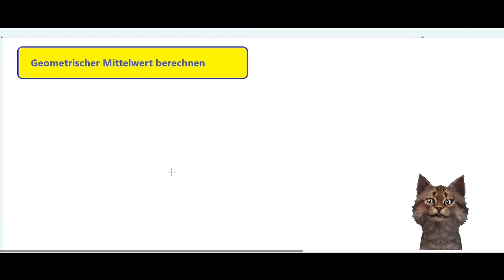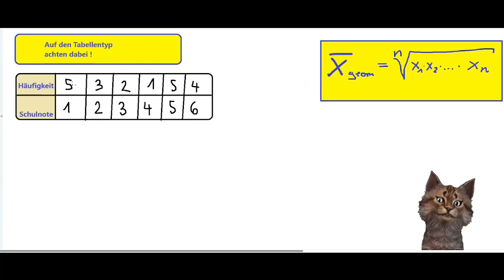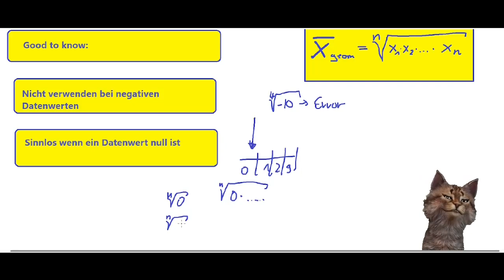Geometrisches Mittel bestimmen an einfachen Beispiel erklärt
🚀 In diesem Video machen wir uns mit dem faszinierenden Konzept des geometrischen Mittels vertraut und erklären es anhand eines einfachen Beispiels. Egal, ob du Schüler, Student oder Mathematik-Enthusiast bist – dieses Tutorial führt dich durch den Prozess, um das geometrische Mittel zu verstehen und anzuwenden. 💡

📏 Inhalte des Videos:

1️⃣ Grundlagen des geometrischen Mittels: Kurze Erklärung, was das geometrische Mittel ist und warum es in der Mathematik von Bedeutung ist.

2️⃣ Formel und Anwendungsgebiete: Wir stellen die Formel für das geometrische Mittel vor und besprechen, in welchen Situationen es besonders nützlich ist.

3️⃣ Beispielhafte Berechnung: Gemeinsam gehen wir durch ein einfaches Beispiel, um die Berechnung des geometrischen Mittels Schritt für Schritt zu erklären.

4️⃣ Praktische Tipps für Anwendungen: Tipps und Tricks, wie du das geometrische Mittel effektiv in verschiedenen mathematischen Problemstellungen einsetzen kannst.

🧠 Warum ist das geometrische Mittel wichtig?

    Erfahre, wie das geometrische Mittel in Finanzmathematik, Statistik und anderen Bereichen Anwendung findet.

    Teile deine Gedanken und Fragen in den Kommentaren, um die Diskussion zu bereichern und die mathematische Gemeinschaft zu stärken.